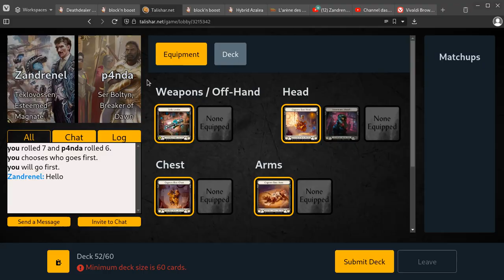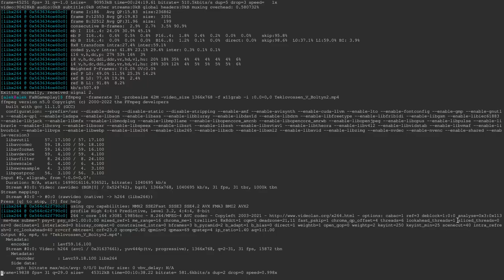Boost Teklovossen V Boltyn 2